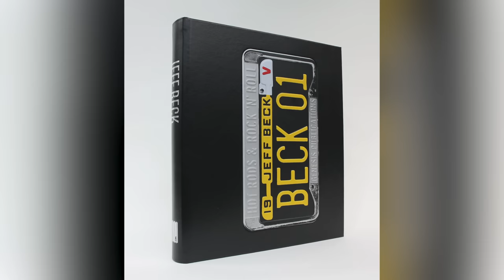The 1969 Car Crash That Nearly Ended Jeff Beck's Music Career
Jeff Beck kept making music right up until his January 2023 death at age 78, but on a few occasions, accidents nearly brought an end to his career. One happened just a few years after he broke through.